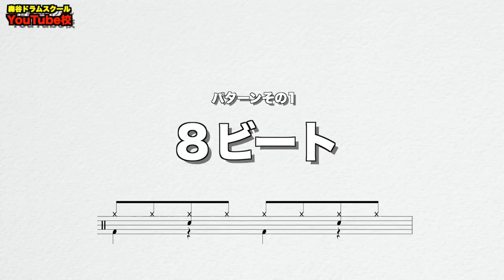【演奏】グルーヴ先生に聞いた！ベーシストがドラマーにして欲しくない事とは！？[森谷ドラムスクールYouTube校]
生粋のバンドマンでありベーシストのグルーヴ先生とコラボさせていただきました❗️

森谷のチャンネルではベーシスト目線でのドラムを深掘りしております！

■グルーヴ先生とのコラボはこちら🥁🎸

■グルーヴ先生との仕事の一コマ

■グルーヴ先生と作った殴られ屋KENJIさんのBGMはこちらの試合のシーンで使われています

【著書】

【SNS】